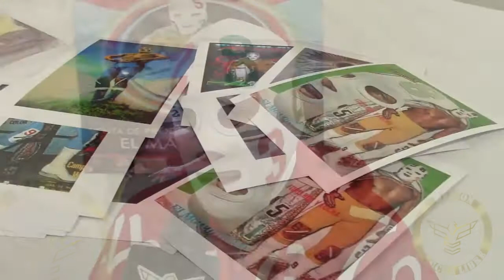MATEMATICO Productos oficiales en Lucha INDy Fest